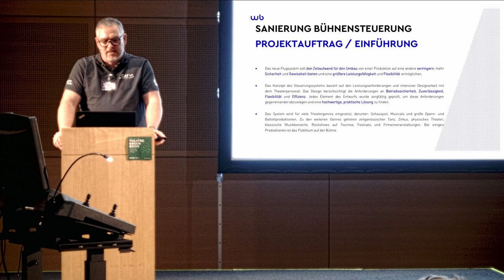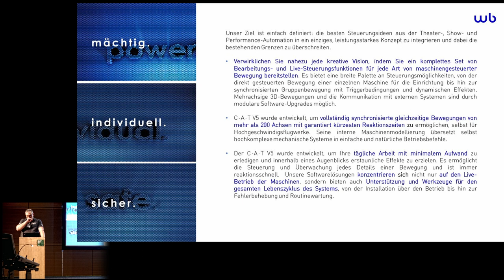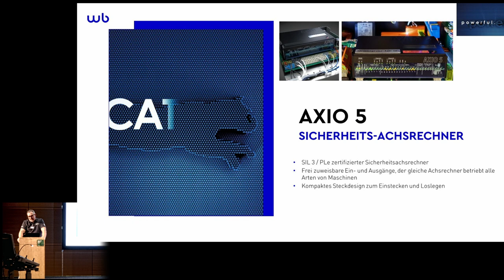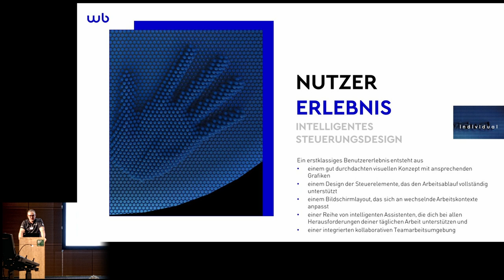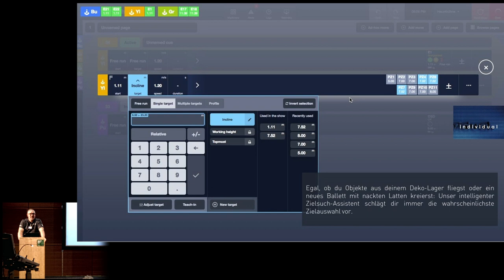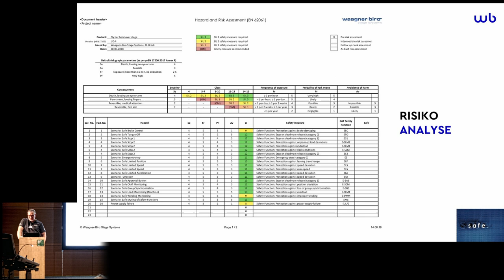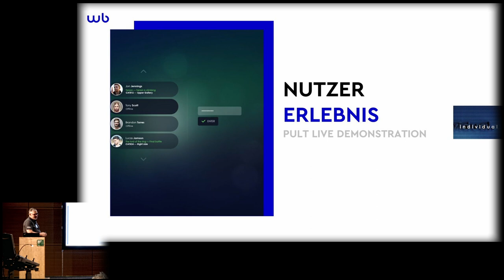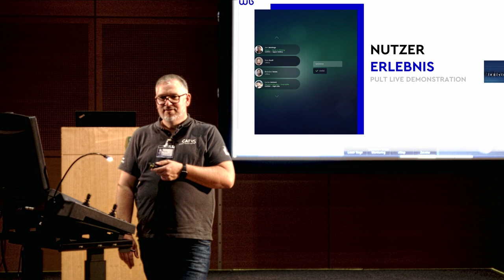C⋅A⋅T V5 – Bühnensteuerung up-to-date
Waagner-Biro Stage Systems stellt die C⋅A⋅T V5 Steuerung und die neuesten Entwicklungen in der Hard- und Software vor. Neue Service-Modelle bieten den Zugang zu neuesten Funktionalitäten auch für die Kunden, die schon eine der mehr als 60 installierten Anlagen im Betrieb haben.

Oliver Brück
Waagner-Biro Stage Systems